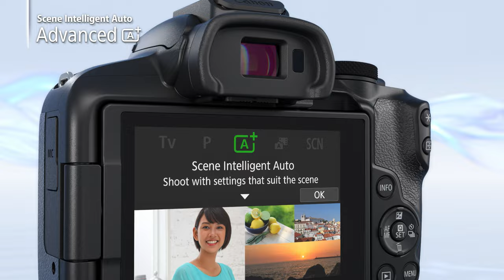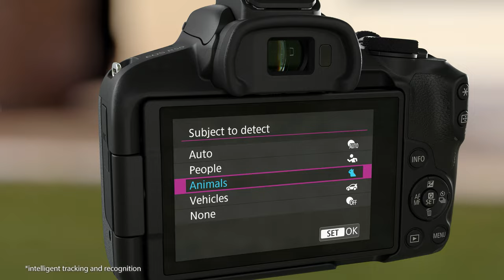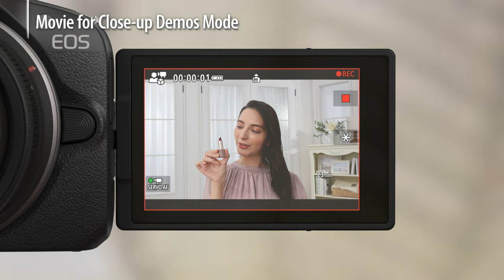Introducing the Canon EOS R50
Move into the new realm with EOS R50, the RF-mount successor to the popular EOS M50 Mark II.

Take your vlogs to the next level effortlessly with features such as Movie Digital IS, 120p Full HD, Close-up Demo, enhanced AF Detection and more!